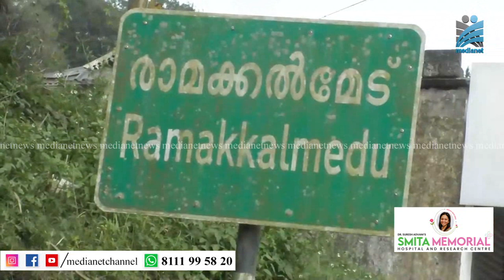രാമക്കല്‍മേടില്‍ കൈയേറ്റം;നടപടിയുമായി റവന്യു അധികൃതര്‍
രാമക്കല്‍മേട് വിനോദ സഞ്ചാര കേന്ദ്രത്തിന് സമീപത്തെ റവന്യൂ ഭൂമിയിലെ കൈയേറ്റങ്ങള്‍ ഒഴിപ്പിക്കുവാന്‍ നിര്‍ദ്ദേശം നല്‍കി റവന്യൂ വകുപ്പ്. കഴിഞ്ഞദിവസം രാമക്കല്‍മേട് സ്വദേശിയായ സാബു എന്നയാളുടെ അനധികൃത നിര്‍മ്മാണം പൊളിച്ചുനീക്കിയതിനെ തുടര്‍ന്ന് നടത്തിയ അന്വേഷണത്തിലാണ് കൂടുതല്‍ നടപടികളിലേക്ക് റവന്യൂ വകുപ്പ് കടന്നത്. റവന്യൂ ഭൂമി കൈയേറി കട നിര്‍മ്മിച്ച ആള്‍ക്ക് 48 മണിക്കൂറിനുള്ളില്‍ പൊളിച്ചു മാറ്റുവാന്‍ നോട്ടീസ് നല്‍കി.